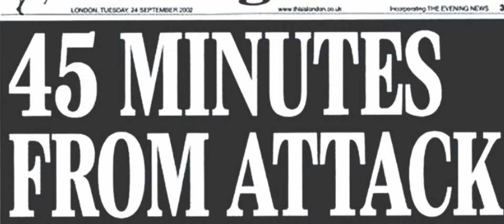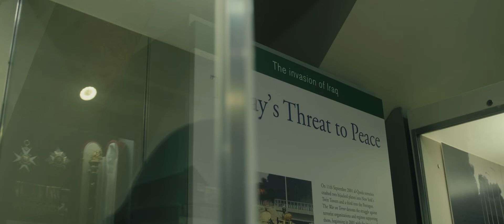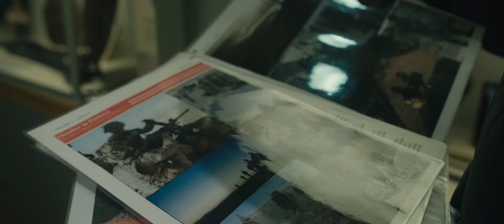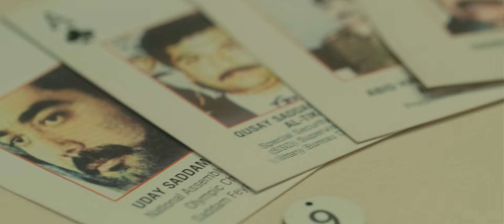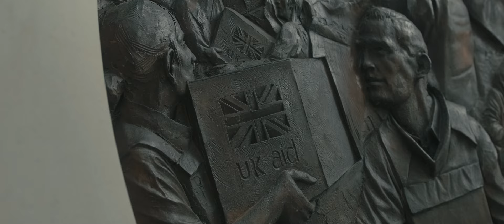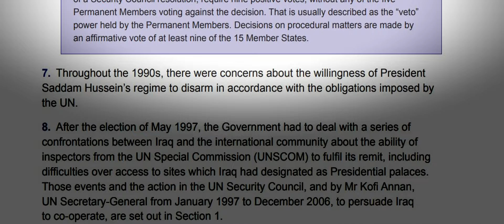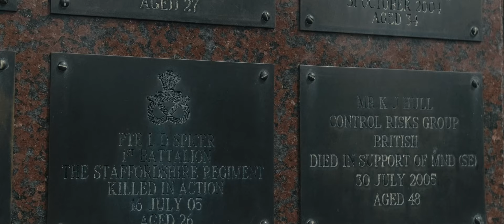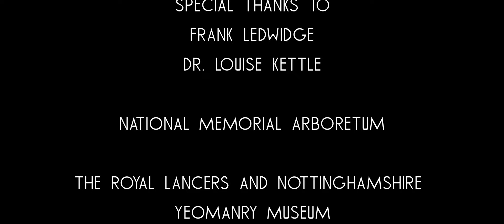From Invasion to Dystopia: The British in Iraq | Award-Winning Documentary 2022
This is the story of Britain’s role in Iraq, told from a British perspective.

The Russian invasion of Ukraine has created Europe’s largest refugee crisis since World War II, with more than 12 million Ukrainians displaced, as a result of the conflict. Just as the coalition invasion of Iraq created the largest refugee crisis in the Middle East.

The Iraq war is an unforgettable historical event that changed the way we think about any military power that aims to help build a better future. Considered one of the world’s worst military disasters in modern history, the invasion of Iraq will echo in the annals of history and the memories of its victims.

'From Invasion to Dystopia: The British in Iraq' is a short documentary that focuses on the disastrous British intervention in Iraq and the downfall of Tony Blair.

A special thanks to The National Memorial Arboretum, for providing us with some fabulous aerial footage.

Who is Frank Ledwidge?

In fifteen years as a military intelligence officer, Frank Ledwidge served front line operational tours in Bosnia, Kosovo and Iraq - the latter as head of one of the joint-service multinational teams failing to find WMD. He was subsequently selected to head his service specialisation for two years. He is a graduate of the Joint Service Command and Staff College and has worked closely with US and other NATO forces including taking and passing the US Marine Counter-intelligence Course. He retired from the service in early 2009.

In his civilian life he is a Barrister. He has worked for many years throughout the Balkans, the Former Soviet Union and Africa in the field of conflict prevention for the Organisation for Security and Co-operation in Europe and the British government. In 2007 he combined his military and civilian roles as the first civilian Justice Advisor to the UK Task Force in Helmand. Frank also served in a similar capacity in Libya.

He is a regular commentator on military affairs on UK and international TV, radio and print media, including BBC1, BBC Radio 4, Al Jazeera, Sky News, Channel 4, The Guardian, The Times, and the New Statesman.

Who is Dr. Louise Kettle?

Dr. Louise Kettle is an Assistant Professor in Politics and International Relations at the University of Nottingham. Her research is focused on Britain’s foreign and security relationship with the Middle East across the twentieth century and up to the present day.

She has provided consultancy for national newspapers, appeared on television documentaries, and written for and appeared across a number of media outlets including the BBC, Al Jazeera, ITV, Channel 4, The Guardian and The Conversation.

Producer & Director: Hekmat Hasan

Cinematographer & Editor: Rodric Francis